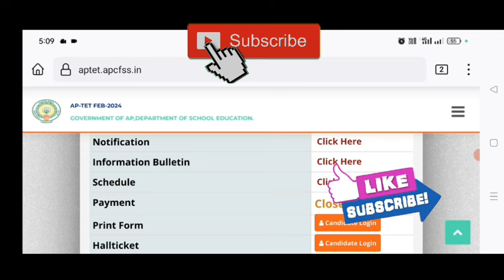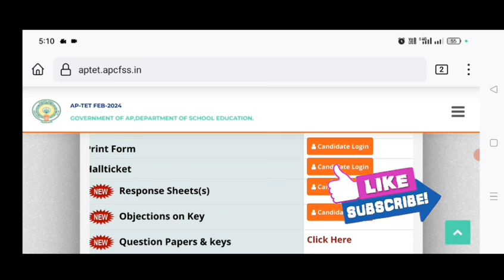AP TET 2024 FINAL KEY DOWNLOAD UPDATE!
Description